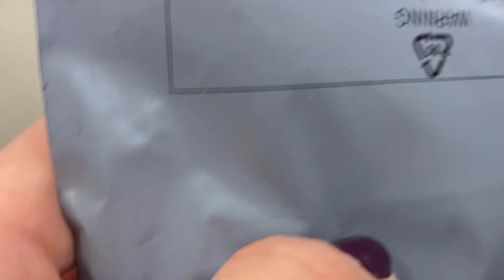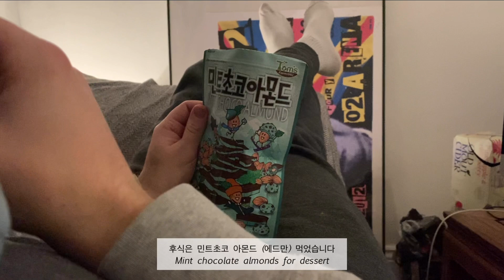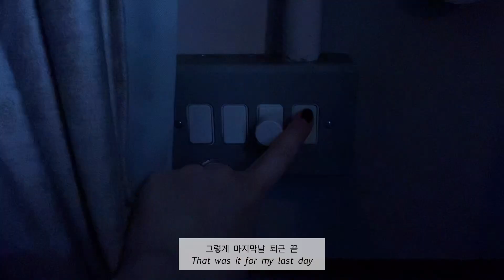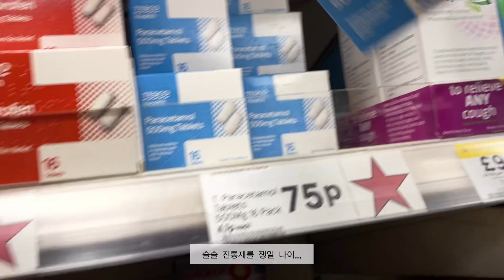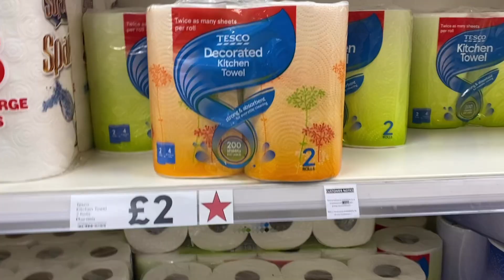(ENG) 런던 브이로그🇬🇧 영국박물관 앞 카페 마지막 출근 브이로그/손수 천 잘라서 만든 핸드메이드 에코백/마약계란장/테스코 장보기/가지삼겹살덮밥/남편이 해주는 치킨볶음우동🐱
락다운에 일도 끝나고 심심해요 심심해